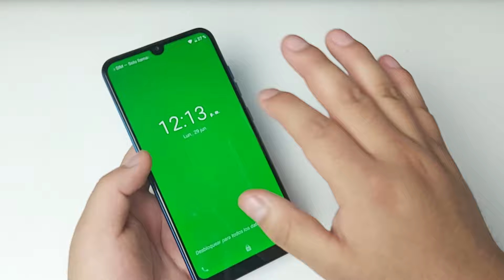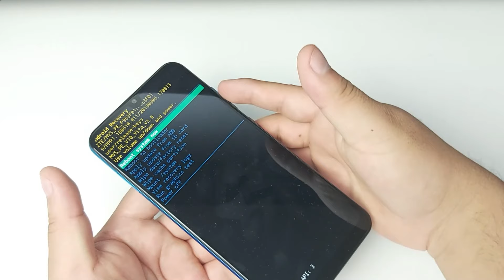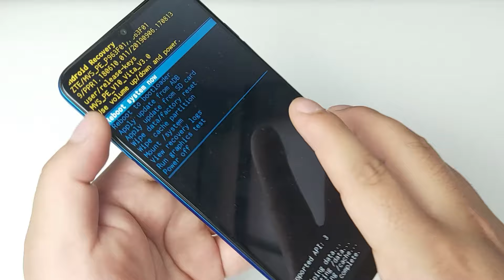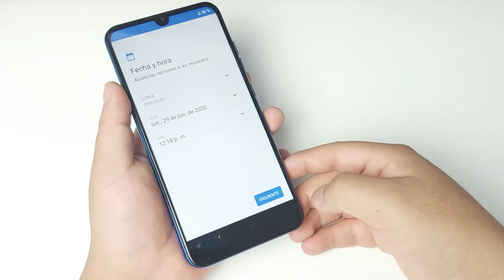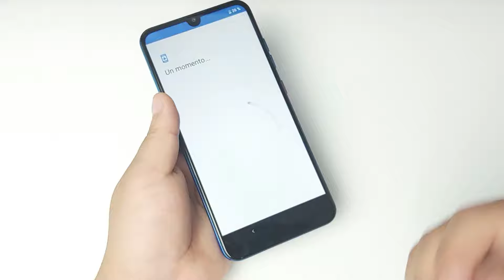Formatear ZTE Blade V10 Vita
Hard Reset ZTE Blade V10 Vita - Formatear ZTE Blade V10 Vita
Como Formatear ZTE Blade V10 Vita